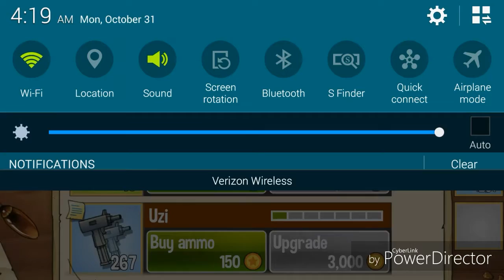Swamp attack rats with guns